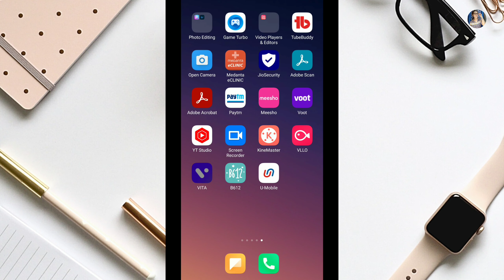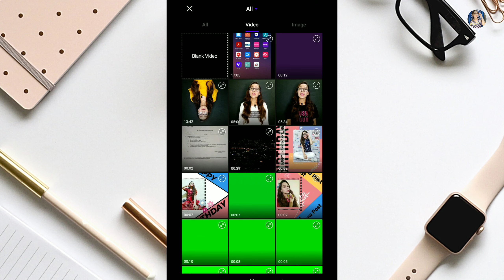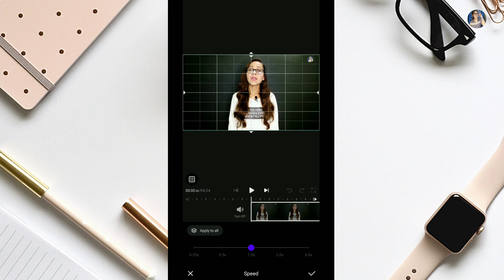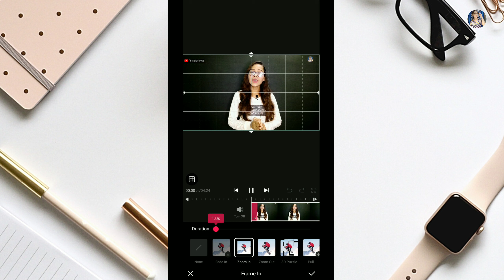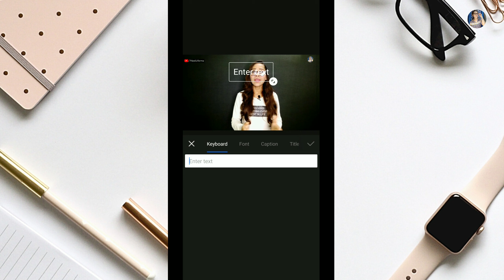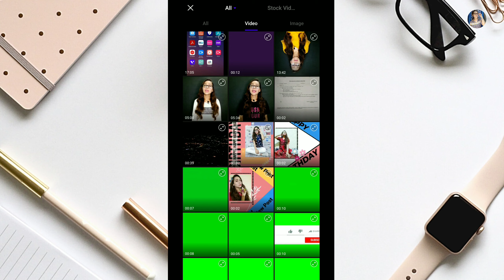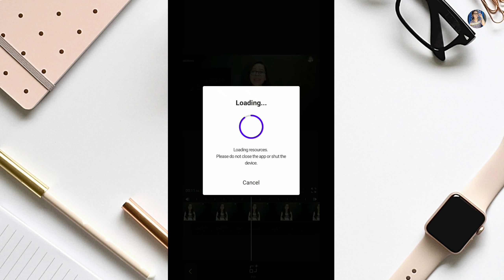Vita App Video Editing Tutorial | How To Edit Video In Vita App | Vita App Se Video Kaise Banaye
MY TOOLS :-

Tripod for Mobile
Ring light
Ring Light Stand
Green Screen
LED BUL 50 WATT

Queries Solved -
1. how to edit videos in Vita app
2. Vita app editing
3. Vita app tutorial
4. Vita app without watermark
5. Vita app editing tutorial
6. Vita app editing slow motion
7. Vita app editing without watermark
8. how to use Vita app
9. Vita app se video kaise banaye
10. Vita app editing tutorial slow motion
11. Slow motion video editing in Vita
12. Vita app kaise use karte hain